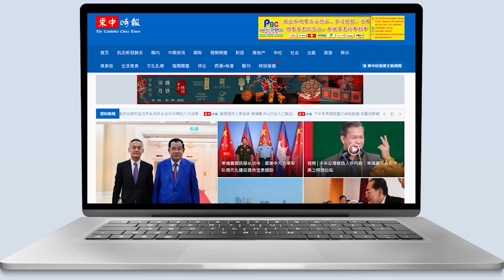លោក ថេង សាវឿន៖គោលនយោបាយជួយ«កសិករនៅជនបទ»នឹងជួយកាត់បន្ថយការចំណាកស្រុក